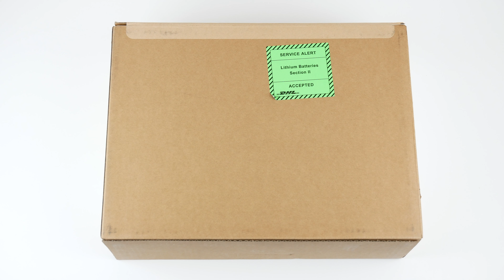MacBook Pro 13" 2020 Unboxing (Einstiegs-Modell)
Hey Leute,

heute habe ich für euch wieder ein kurzes Unboxing Video zum neuen 2020er MacBook Pro 13".

Mein derzeitiges Setup:
Mikrofon: das von meinem Mac
Kamera 1
Kamera 2